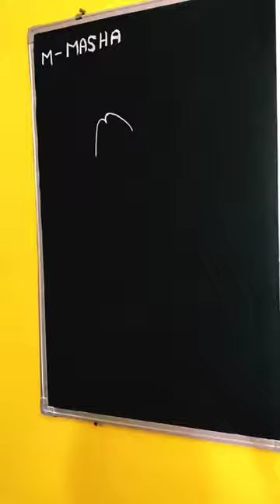M = Masha cartoon how to easy draw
chalk Bord, drawing, Masha,